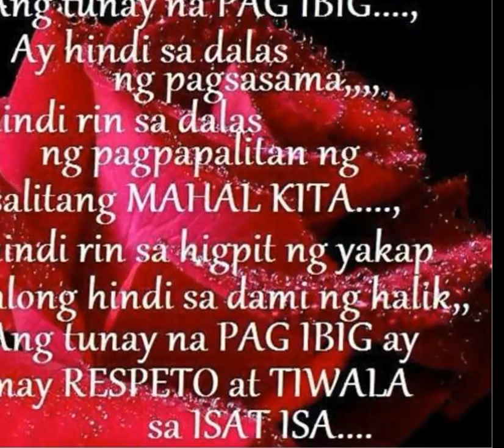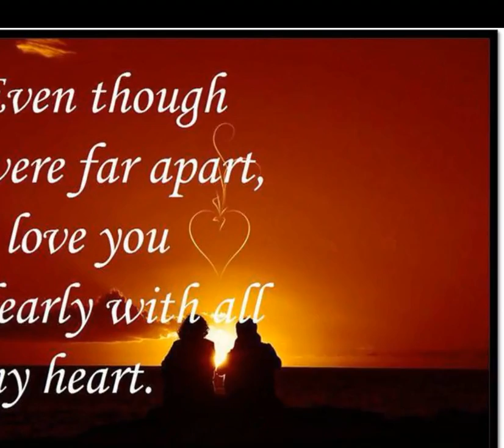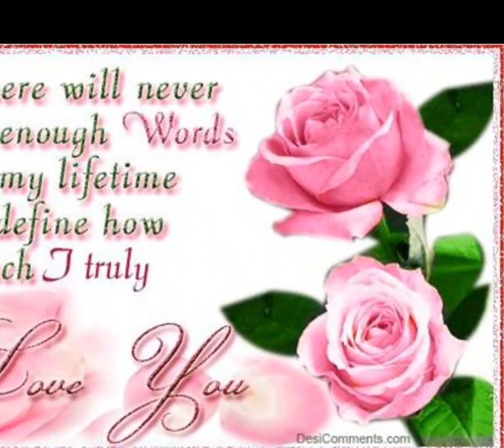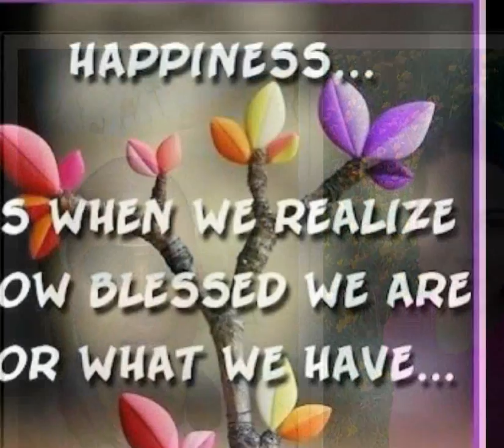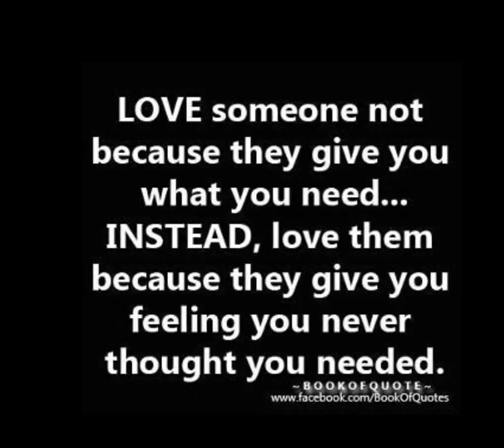THANK YOU FOR LOVING ME...